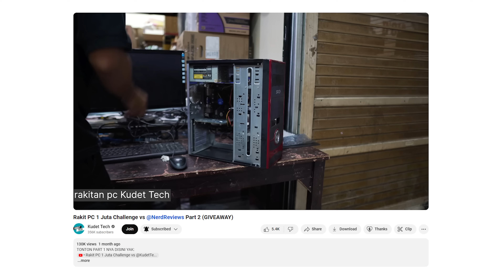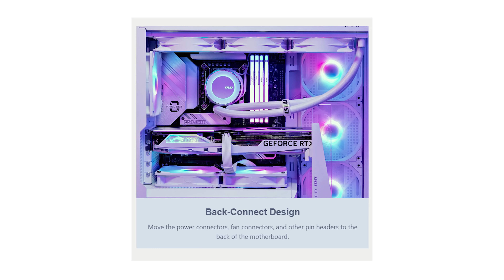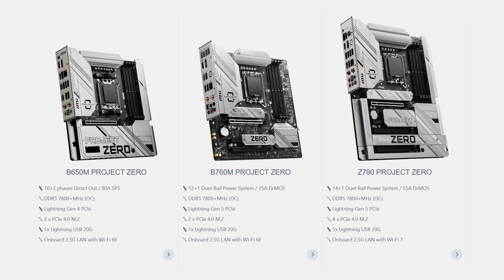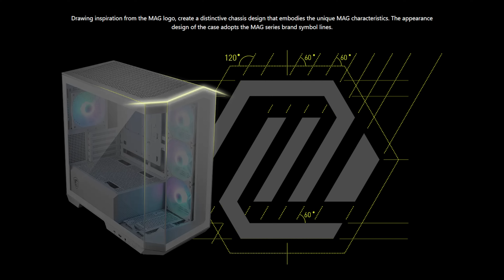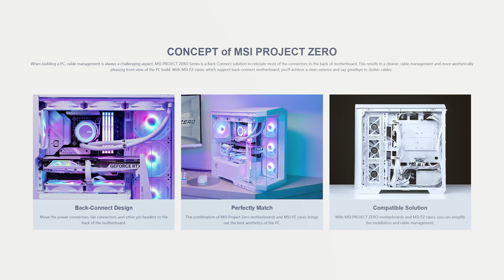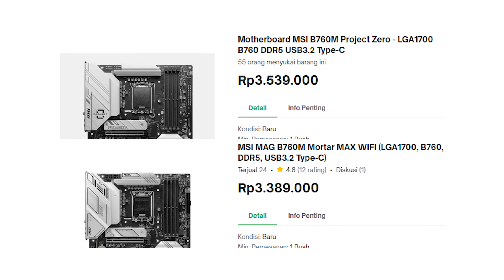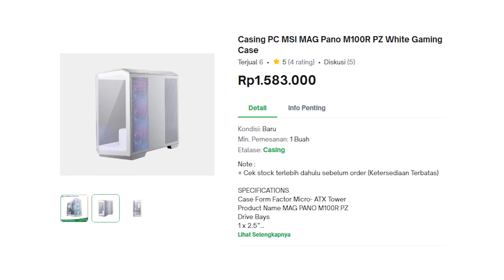Standar Baru RAKIT PC Makin MUDAH, Tapi Emang Perlu? MSI Project Zero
TIME STAMP

00:00 - Opening ama Kenalan dong
00:13 - Rakit PC Dulu VS Sekarang!
01:03 - Teknology Back Connect Design!
01:40 - Harapan dari INOVASI Back Connect!
02:05 - Mobo yang Support Back Connect
04:16 - Casing yang Support Back Connect
08:16 - PC INI COCOK UNTUK Streamer!
09:37 - KESIMPULAN Dari Teknologi Back Connect
10:32 - Harga Motherboard MSI Project Zero
11:05 - Harga Casing MSI MAG Pano M100R Pz